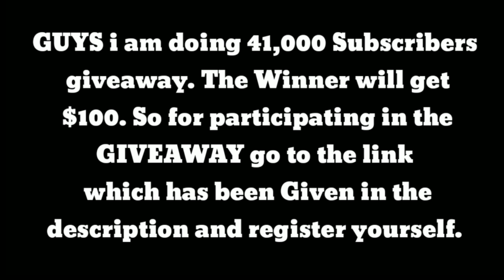NEW PUBG MOBILE 0.6.0 GLOBAL! FIRST PERSON Action KAR98K + M416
NEW PUBG MOBILE 0.6.0 GLOBAL BETA! FIRST PERSON Action with KAR98K + M416

GUYS First Person mode is too much fun. You will love First Person mode when it will released. I got some awesome Kills with Kar98k. Check It out.

More Pubg video -